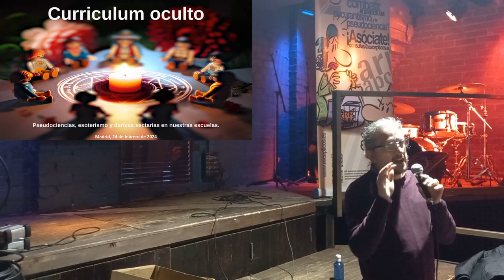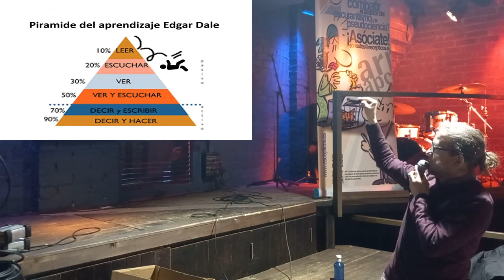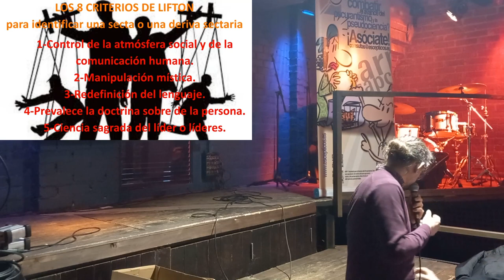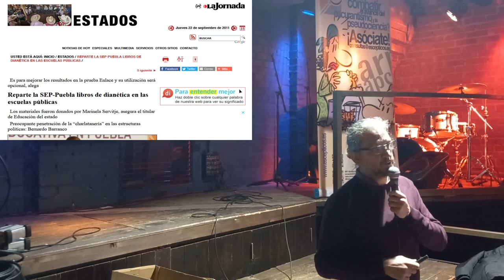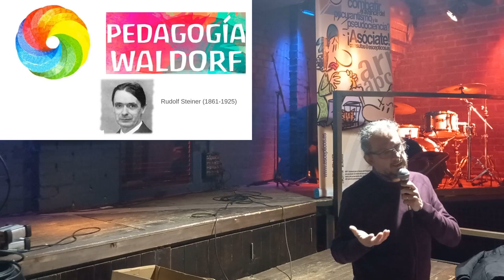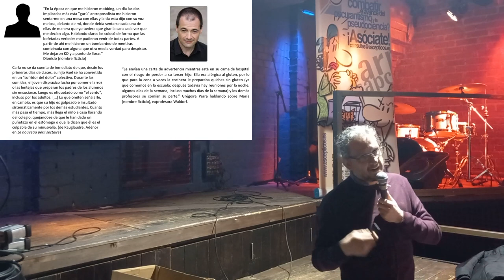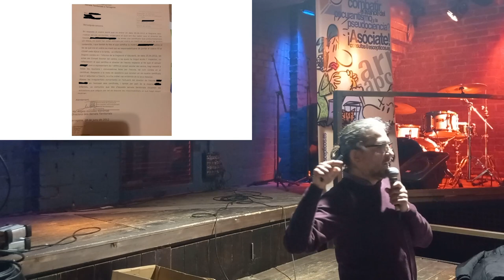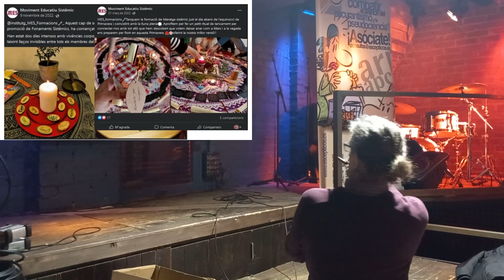Currículum oculto - Manuel Sañudo (El Profe Manel)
Cuidar la enseñanza está en la base de una sociedad que se preocupa por su presente y por su futuro. Enseñar es una labor que no está exenta de los riesgos que se extienden en el tejido social. En esta charla, Manuel Sañudo, El Profe Manel nos habla del "currículum oculto" que puede subyacer en la organización y extensión de la enseñanza en diversos centros. Esta enseñanza puede dar cobijo a la pseudociencia, el esoterismo e, incluso, a derivadas sectarias. En los casos en los que esto ocurre, lejos de favorecerse la formación de la persona, lo que se está imprimiendo desde los primeros estadios de su desarrollo es la dependencia emocional, la dificultad para desarrollar criterio propio y, por tanto, la imposibilidad de cultivar pensamiento crítico que ayude a filtrar el grano de la paja. Las administraciones educativas deben estar atentas y velar para que la escuela sea un espacio en el que no se haga proselitismo, en el que se atienda de manera especial el derecho fundamental a la educación.